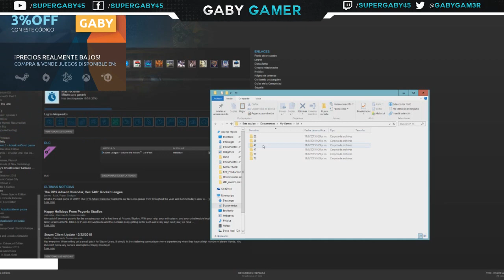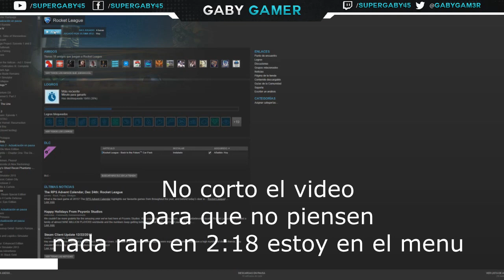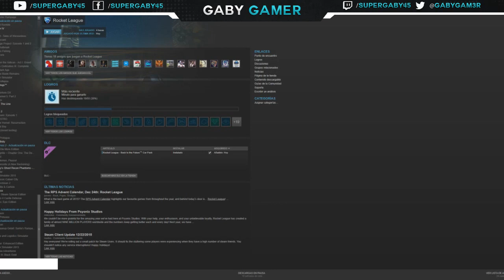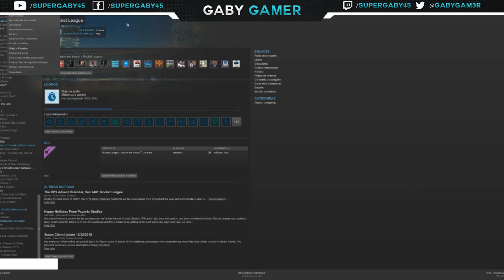Super Hack Rocket League | Desbloquear todo | lvl | nivel |unlock all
►¡Compramos nuestros juegos en G2A, obtén un descuento con nuestro código: GABY !

◄info mia :
►Skype : gaby_el_12
►Steam: GabyGamerYT
◄Steam2: reswar2233
►Origin : GabyGamerYT

GabyGamer Gaby Gamer gabygamer gaby gamer Mi nueva pagina Web Mi nueva web
En la cual podran encontrar muchos softwares , hacks , mods , cosas gratis , etc